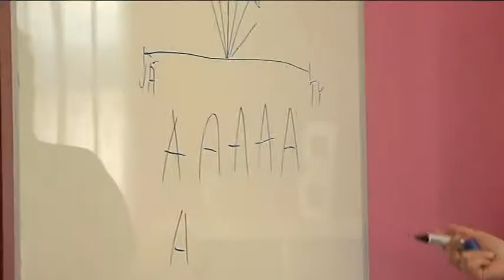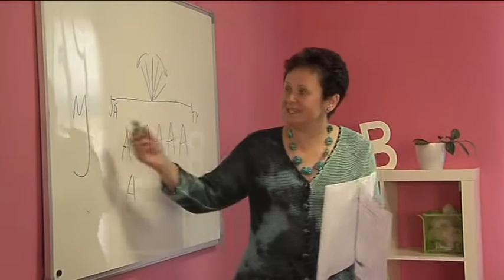Kravaře - Beseda o grafologii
Kravaře -- Grafologie aneb tajemství výkladu písma
V prostorách knihovny v Kravařích se uskutečnila přednáška o Grafologii. Pokud jste se chtěli dozvědět něco o sobě, k tomu sloužila dnešní beseda. Z písma lze vyčíst hodně projevů. Prostřednictvím grafologie se můžeme dovědět něco o svých vlastnostech. Beseda přilákala spoustu zájemců. Čtenáři si mohou zapůjčit literaturu s danou naukou. Knihovna připravuje do budoucna plno dalších akcí.